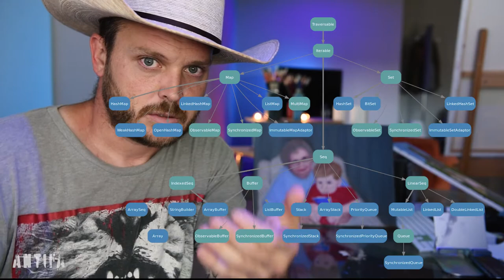Don't Call Me White